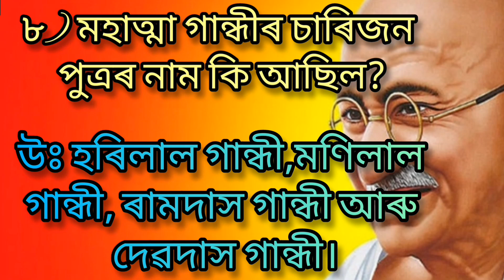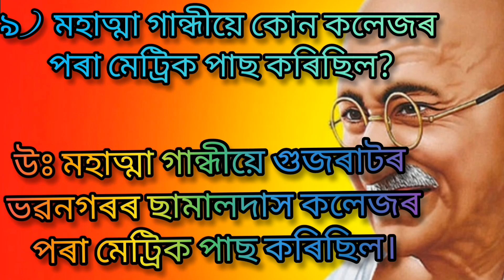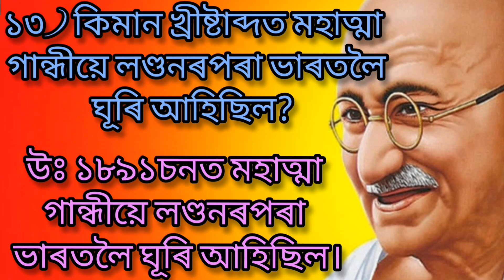মহাত্মা গান্ধীৰ বিষয়ে প্ৰশ্ন উত্তৰ, মহাত্মা গান্ধীৰ প্ৰশ্ন উত্তৰ, মহাত্মা গান্ধী, গান্ধীজীৰ ৰচনা